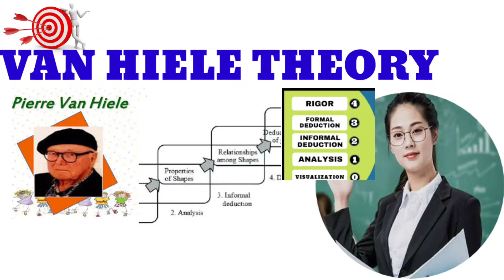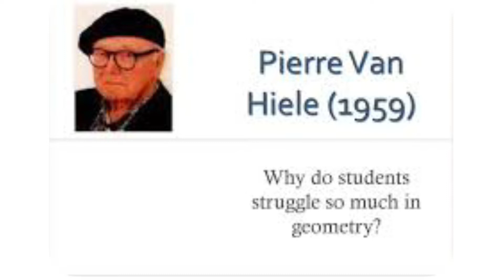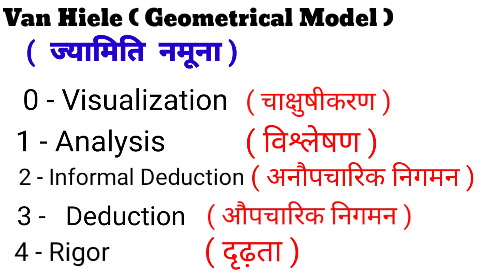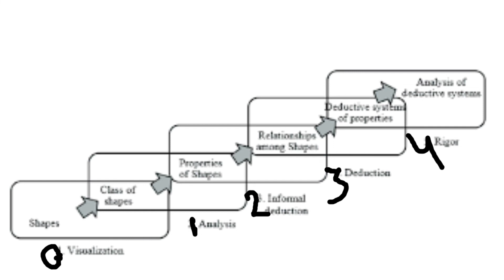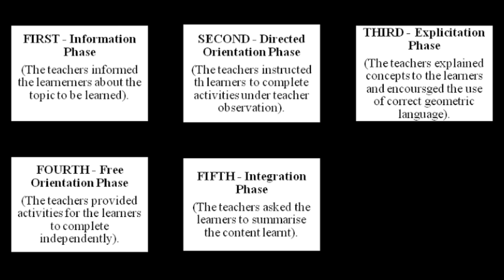Ctet 2021, Van Hiele Complete Concept , Reapeated Topic in Every Shifts ,